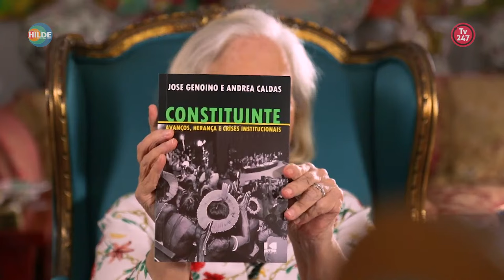Conversas com Hildegard Angel - José Genoíno #49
• Participe do canal do Brasil 247 e da TV 247 no WhatsApp neste link. Notícias em primeira mão e análises dos nossos colunistas